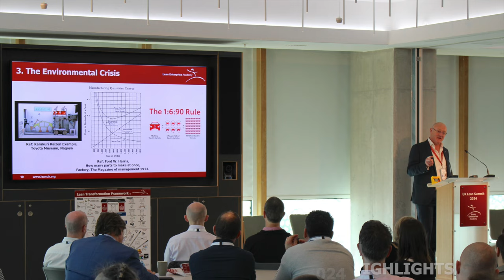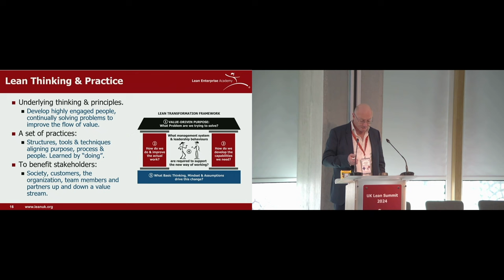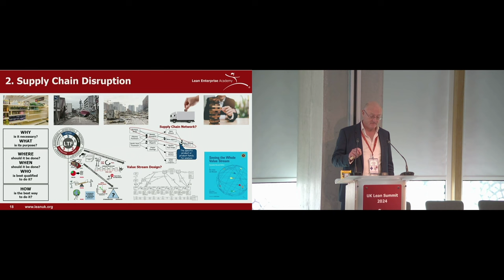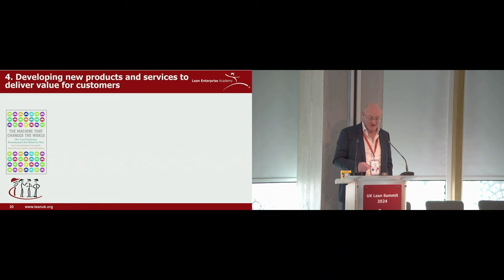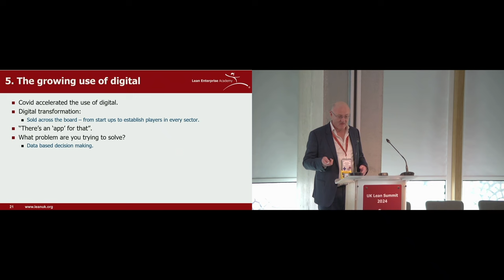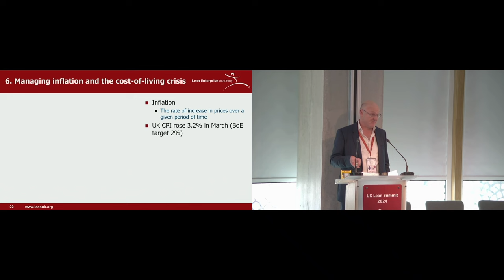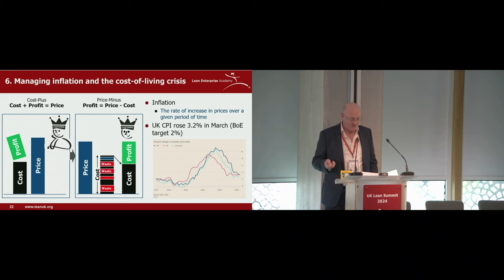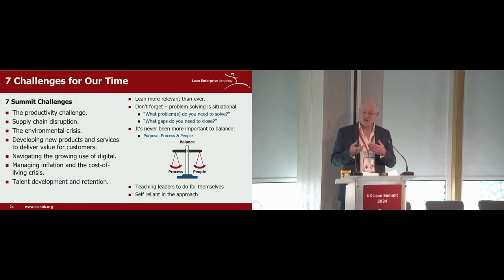The Democratisation of Lean: 7 Challenges & Transformation Framework | UK Lean Summit 2024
At the UK Lean Summit 2023, Dan Jones talked about democratising problem solving – enabling everyone at every level to engage in finding and solving their problems. How do we democratise lean, enabling more people to learn and use it? In this keynote Dave Brunt discusses 7 challenges for our time and why we need everyone applying a lean thinking way to them.

This talk was held at our sell-out UK Lean Summit 2024. Tickets for our UK Lean Summit 2025 in Liverpool on the 8-9 April are now available